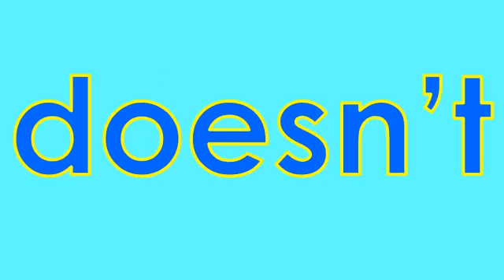2nd Grade Vocabulary Words: Part 10 (181-200)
Here is a list of Second Grade Vocabulary Words we have personally researched in alphabetical order.  Thanks!